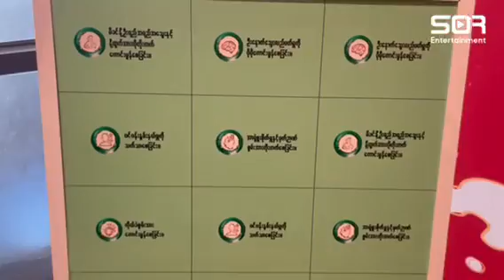Carnosine Event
𝗬𝗼𝗼𝗻 𝗞𝗶𝘁𝗰𝗵𝗲𝗻 မှာ ကျင်းပပေးတဲ့ 𝗧𝗵𝗲 𝗥𝗼𝗹𝗲 𝗢𝗳 𝗖𝗮𝗿𝗻𝗼𝘀𝗶𝗻𝗲 𝗜𝗻 𝗠𝗼𝗱𝗲𝗿𝗻 𝗣𝗵𝗮𝗿𝗺𝗮𝗰𝘆
ပွဲလေးမှာ တက်ရောက်ပေးခဲ့ကျတဲ့ 𝗣𝗵𝗮𝗿𝗺𝗮𝗰𝗶𝘀𝘁 ညီအကို မောင်နှမများ နှင့် ကျွန်တော်တို့ 𝗦𝗢𝗥 𝗘𝗻𝘁𝗲𝗿𝘁𝗮𝗶𝗻𝗺𝗲𝗻𝘁 ကို ယုံကြည်စွာ အကောင်အထည်ဖော်ဆောင်ခွင့်ပေးခဲ့ပါသော 𝗕𝗥𝗔𝗡𝗗'𝗦 𝗠𝗬𝗔𝗡𝗠𝗔𝗥 ကို အထူးပင်ကျေးဇူးတင်ရှိပါတယ် ခင်ဗျာ🥰
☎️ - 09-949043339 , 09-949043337